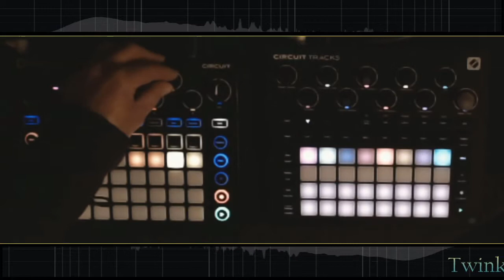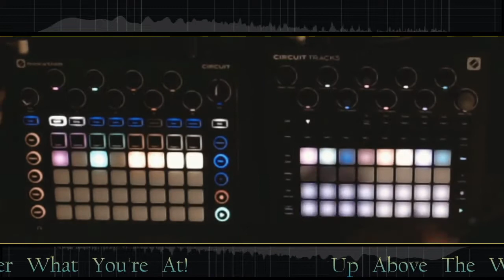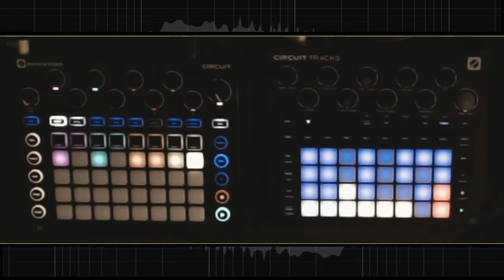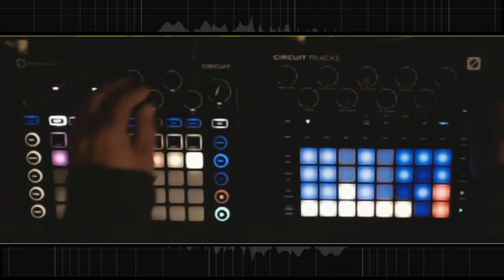Twinkle Twinkle Little Bat! Improvised jam with Novation Circuit Tracks and Circuit.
Improvised hardware jam with the Novation Circuit and Circuit Tracks, trying to make every sequence run at a different rate and still keep it together... did it work?